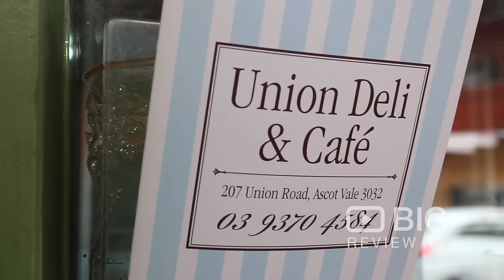Union Deli and Cafe in Melbourne serving Salad, Cake and Sandwich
Enjoy a large variety of Italian styled food made daily here at Union Deli and Cafe! Making the best breakfasts, rolls and sandwiches, homemade cakes and biscuts and much much more.

Union Deli and Cafe
207 Union Road Ascot Vale VIC Australia 3032